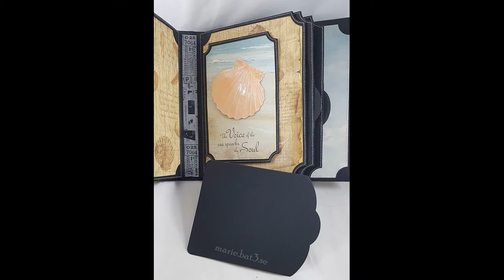Tonic Studio Memory Book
Work in progress with a Mini Album from Spain 2019